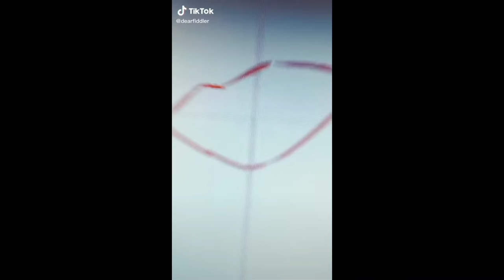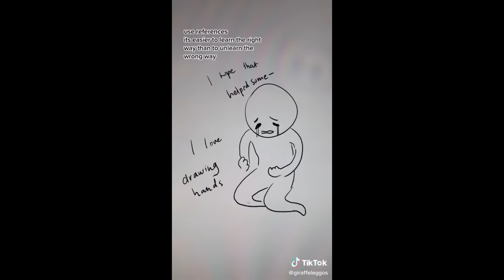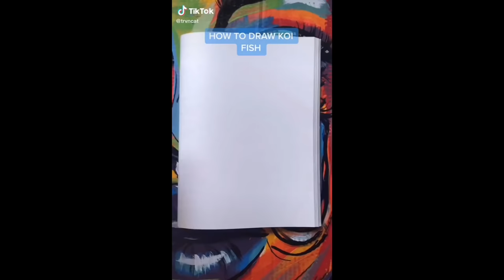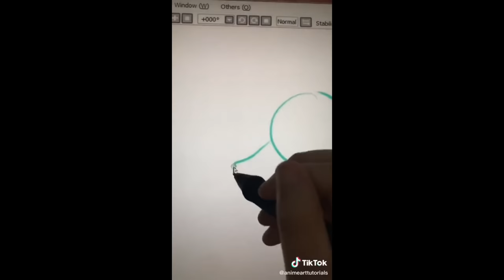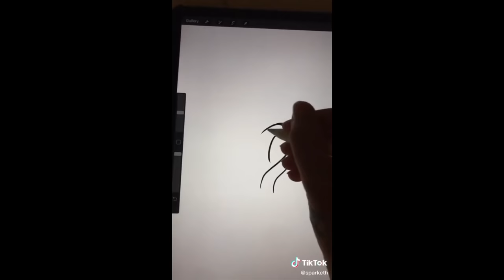Tik Tok Drawing Tutorials #4